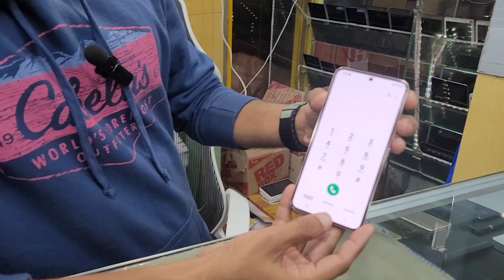Samsung note 20 ultra used Price in Pakistan | Samsung S22 ultra used Price in 2023 | Used Phone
Samsung note 20 ultra used Phone Price in Pakistan
Samsung S22 ultra used Phone Price in 2023
Samsung S22 used Price in Pakistan
Samsung note 10 plus used Price in Sindh
                                            ( Shop Adders)
Yaseen street , shop No 1 near Rafi plaza , Hall road Lahore
                                                (Mobile Number)
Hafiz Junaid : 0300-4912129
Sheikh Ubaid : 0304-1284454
 I hop enjoy my video